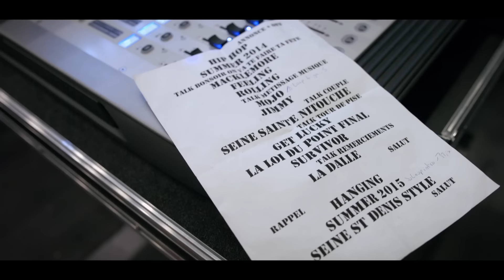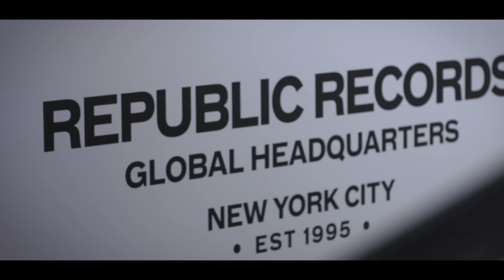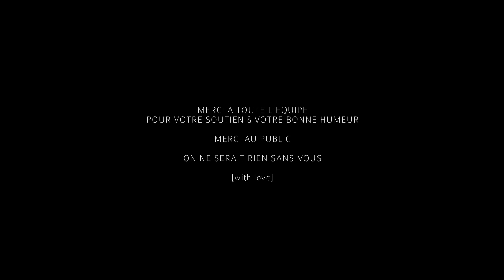L.E.J - Get Lucky (Clip Offiicel)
Découvrez le clip de « Get Lucky », titre déjà disponible sur l’opus « En attendant l’album » de L.E.J !

Retrouvez le trio sur scène en tournée dans toute la France